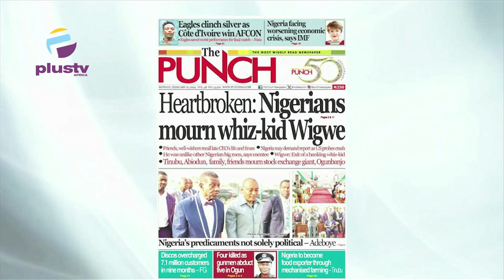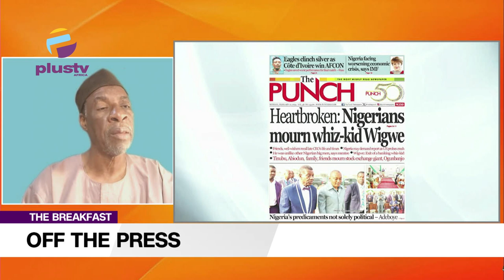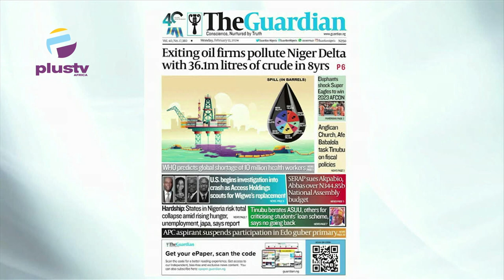Heartbroken: Nigerians Mourn Whiz-kid, Wigwe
Prof Kamilu Sani Fage